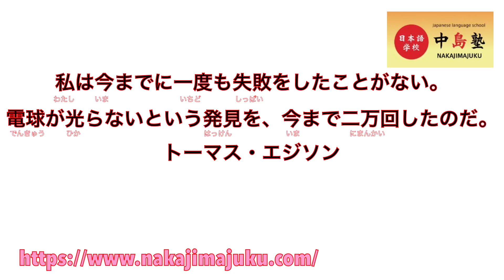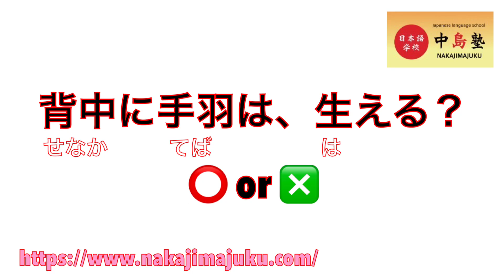おもしろい日本語クイズ！？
暇つぶしに見てね。